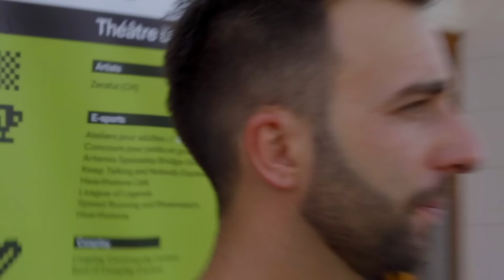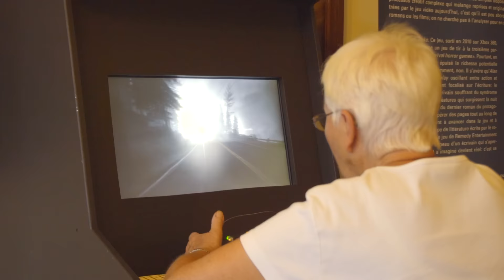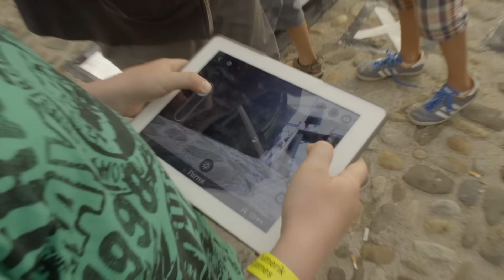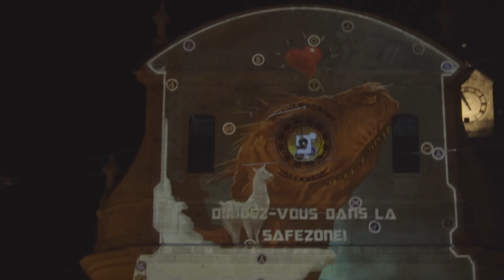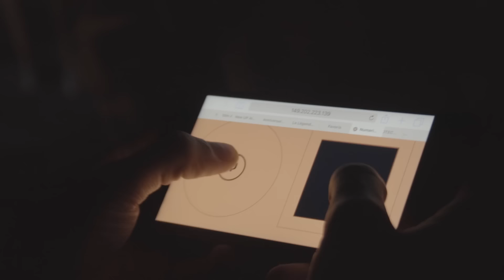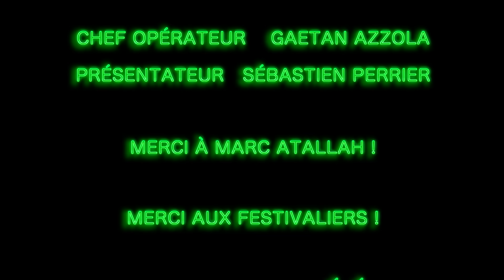Numerik Games Festival!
Numerik Games prend la forme, en 2015, d'une performance artistique et, en 2016, d'un festival explorant les différentes facettes de la culture numérique.